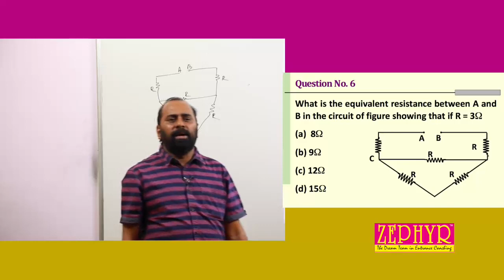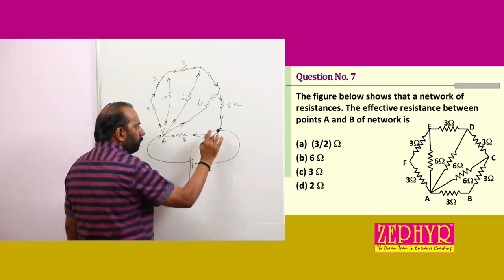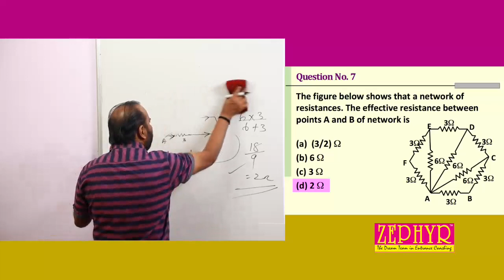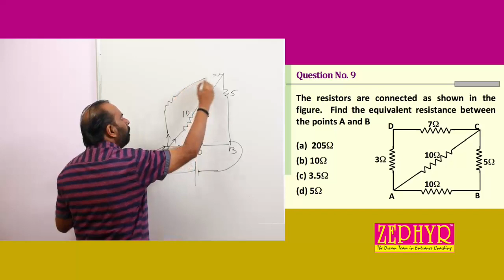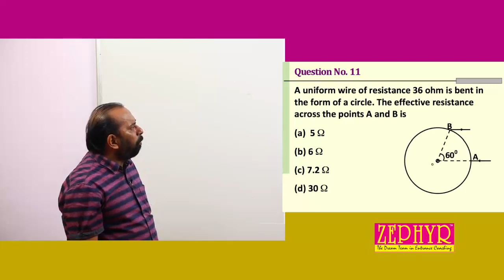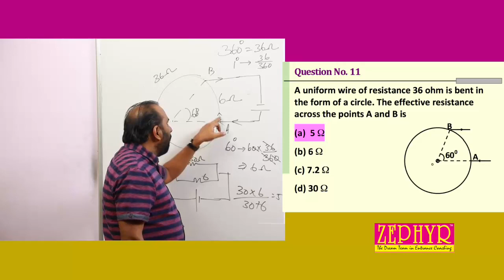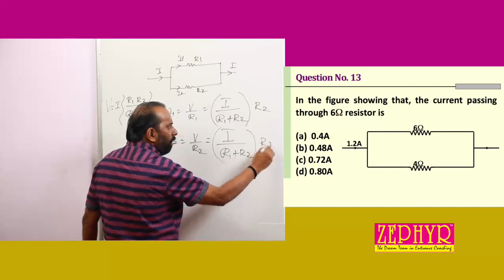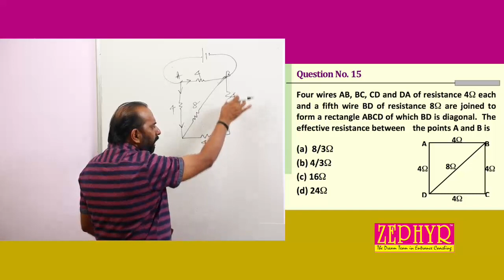PHYSICS PLUS TWO CLASS